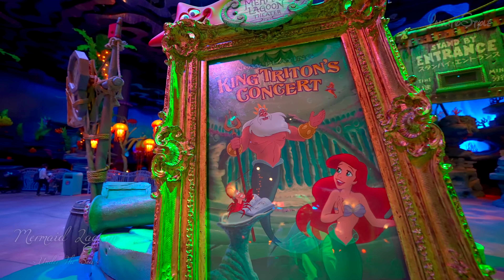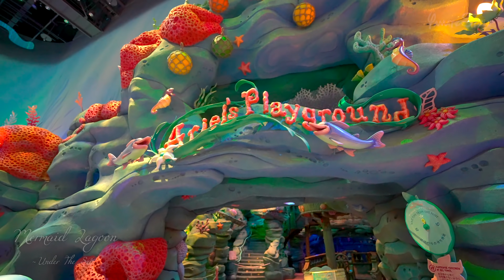マーメイドラグーン ~アンダー・ザ・シー~ / 東京ディズニーシー